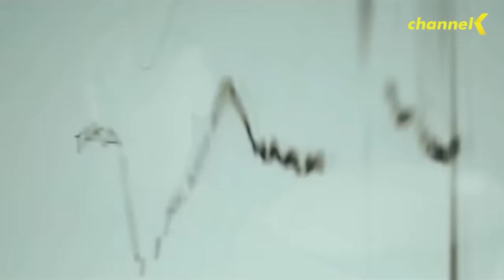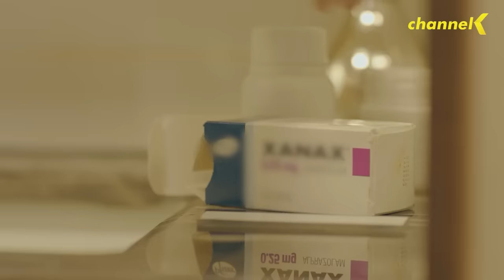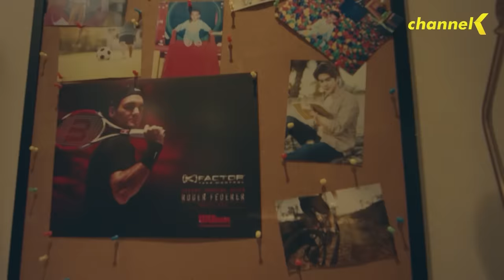အိပ်မက်ထဲကအိပ်မက်(Season 1) - အပိုင်း(၁)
❝ အိပ်မက်ထဲကအိပ်မက်(Season 1)  - မြန်မာရုပ်သံဇာတ်လမ်းတွဲ ❞
✦ ဒါရိုက်တာ - ပြည့်ဖြိုးနိုင်
✦ သရုပ်ဆောင် - ဗညားဘုန်းပြည့်၊ဘုန်းလျှံ၊စစ်မင်းထက်၊အကယ်ဒမီ ချောရတနာ၊ရွှေရင်အေး၊သဇင်ထူးမြင့်၊မှူး၊အေဏီဇော်၊ဝီလျှံမင်းမြတ်၊ဇွဲ၊ကေညီ၊ဟိန်းဇေ၊စူပါလင်း